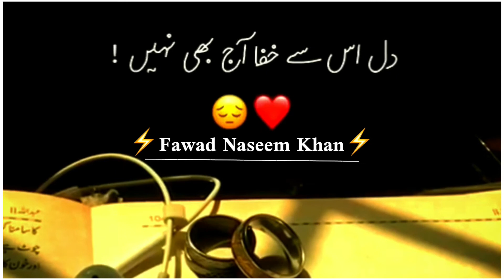KAMAL KA SHAKHS TA WO / Best lines